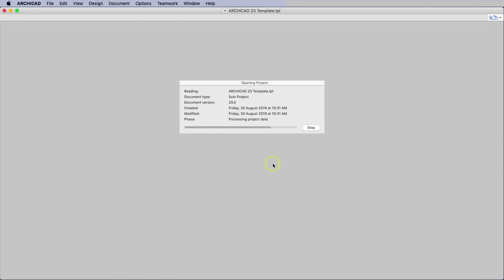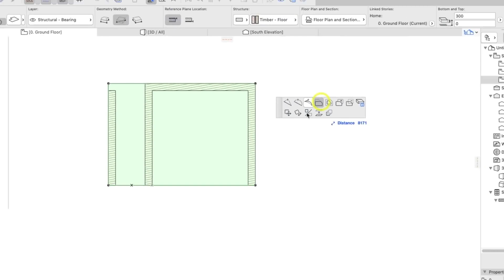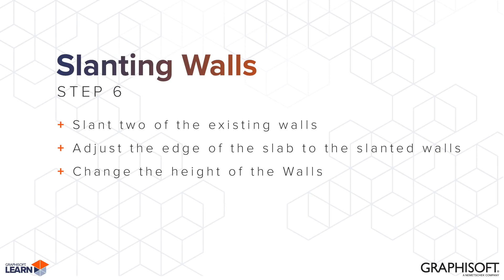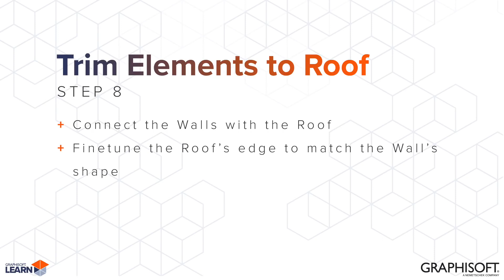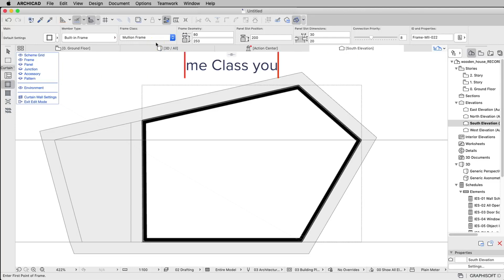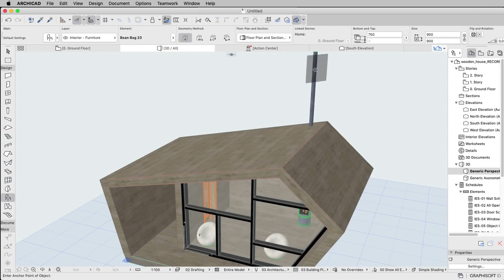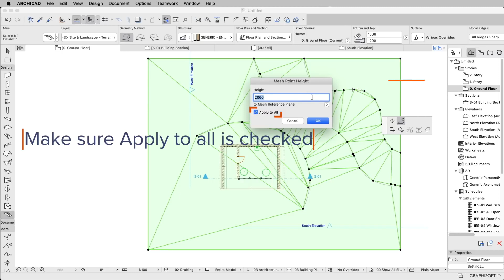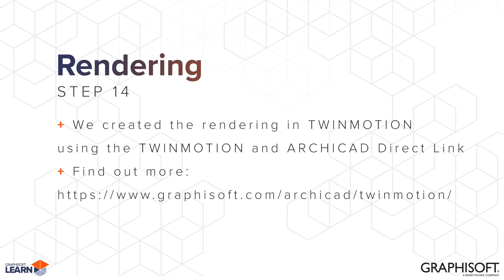Modeling with ARCHICAD in 15 minutes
ARCHICAD 23 delivers an even more responsive BIM performance by increasing the speed of everyday design and editing processes and ensuring uninterrupted routines for the most frequently used tasks. The brand-new Opening Tool and the advanced Column and Beam tools further increase modeling accuracy, enabling fast editing and streamlined, error-free, interdisciplinary design coordination.